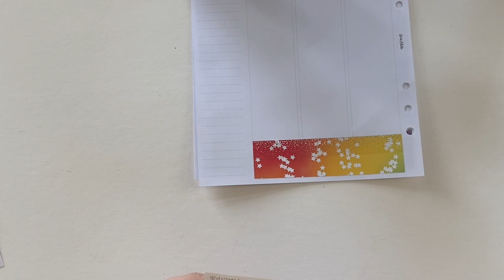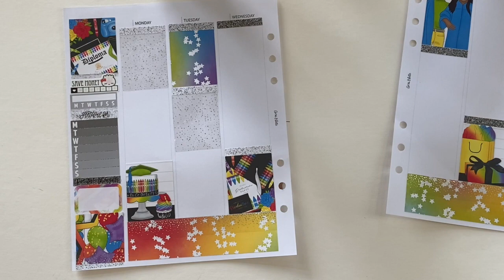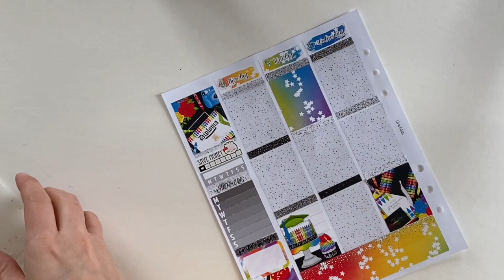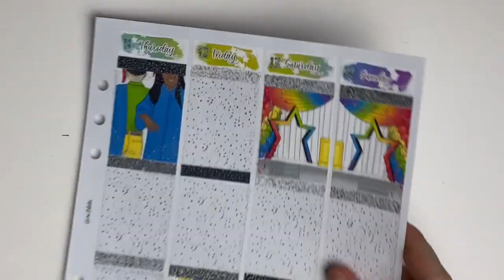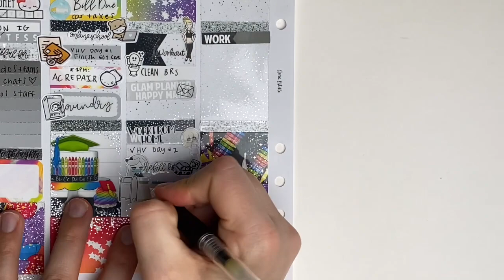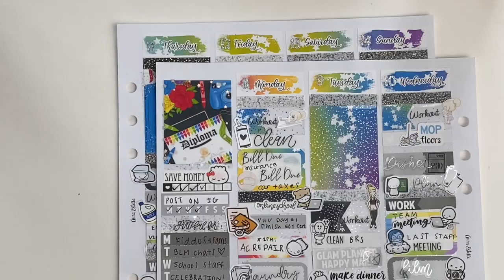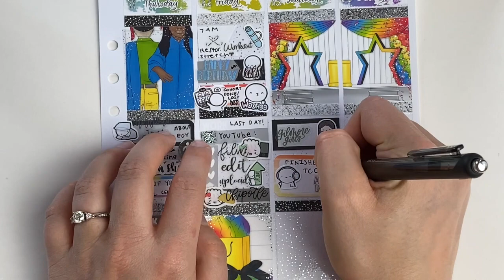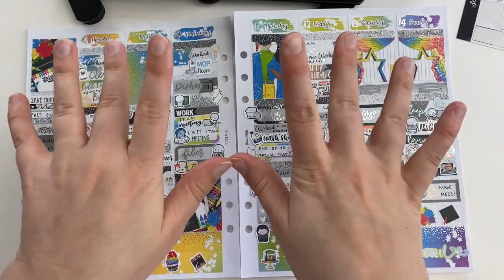Plan With Me: Scribble Prints Co "Tiny Grad"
Hello, Friends! This week I used the, “Tiny Grad” kit from Scribble Prints Co to celebrate the end of another school year for me and my wonderful students. Things ended a little differently than we would have thought with everything going on with the virus, but my team and I still tried to make the end of the school year special for our kiddos and their families.  All shops used will be linked below!
I hope you enjoy! Peace, Love, and Happy Planning, everyone! :)

SHOPS USED:
Mama Gloria Shop (Etsy)
Frannie Lamb Stickers (Etsy)

TOOLS USED:
Pilot G2 (0.38)
Papermate Inkjoy Gel (0.5)
Ruler (I have had this one since elementary school, here is a similar one)
Cutting tool